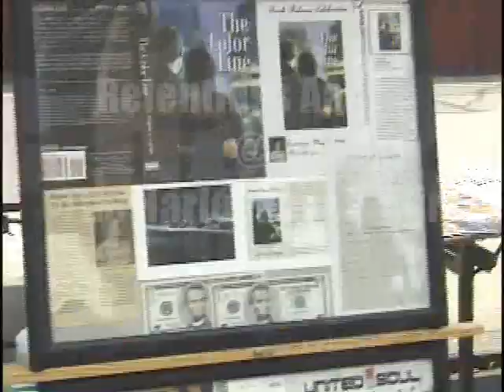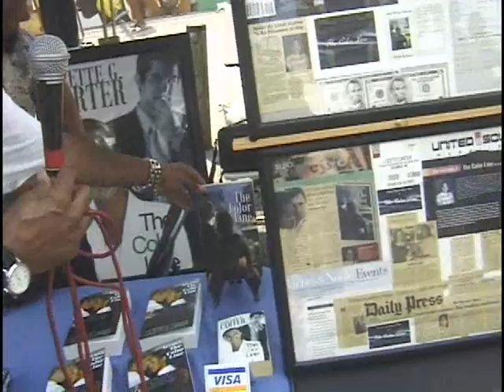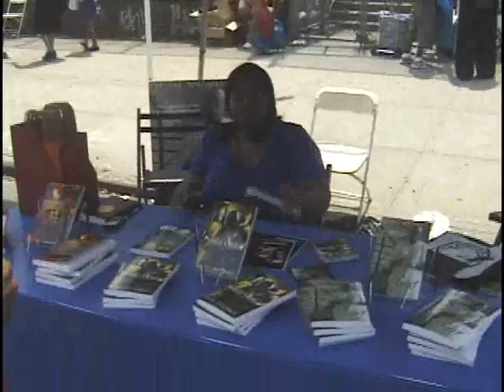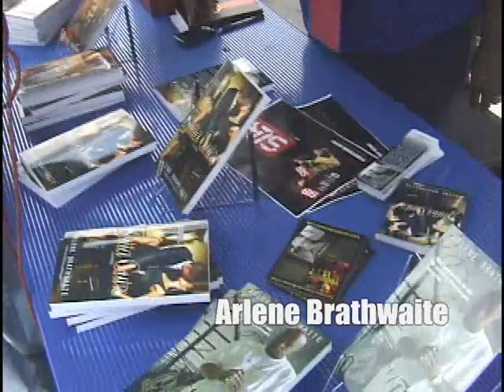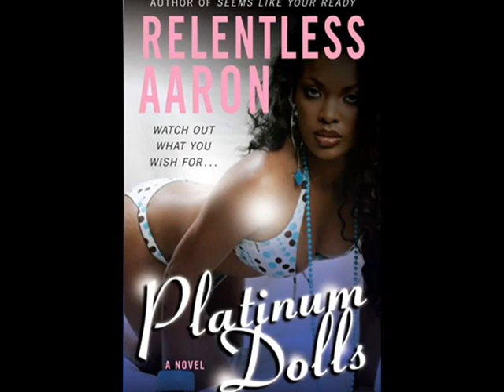10TH ANNUAL HARLEM BOOK FAIR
Authors here, authors there, authors everywhere. Ten years of presenting authors a platform to market their books, to network and to experience the energy of the Harlem Book Fair. Congrats Max Rodriguez. This video is also brought to you compliments of the AALBC.com